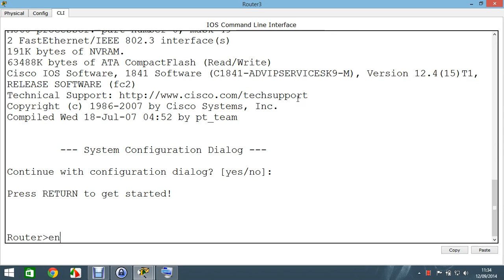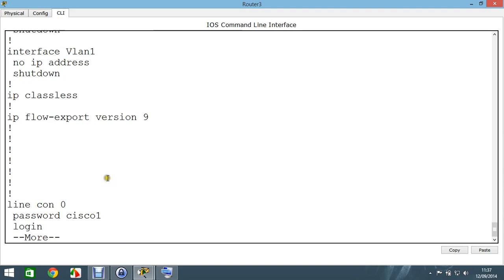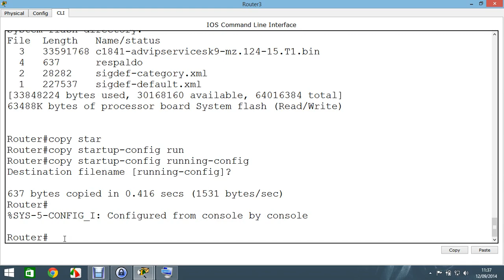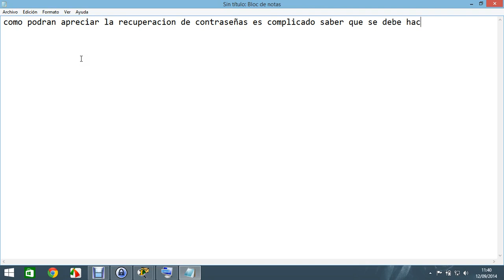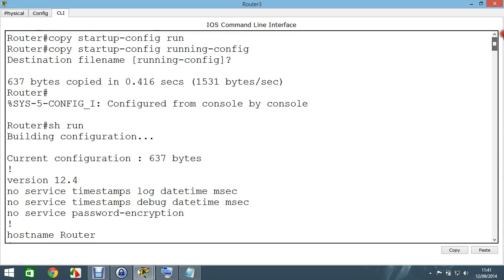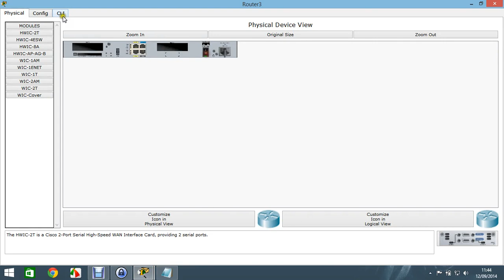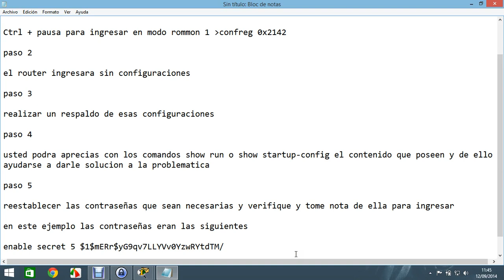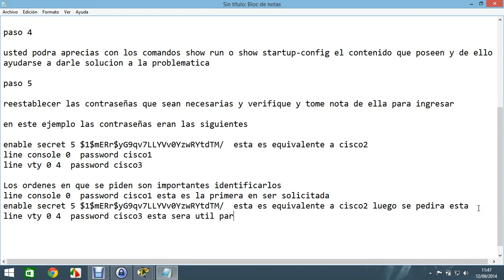Recuperacion de Contraseñas Router